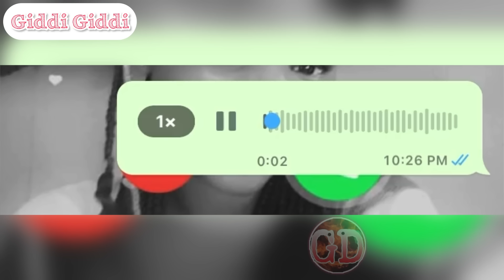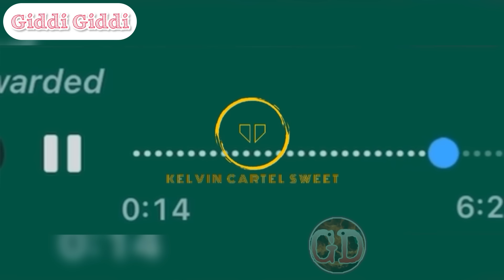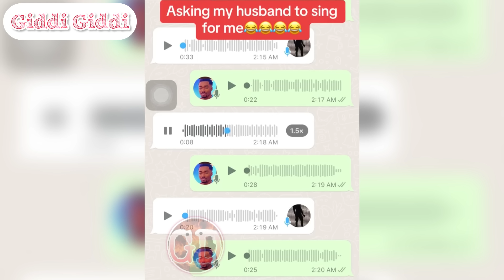Herhhhh Broken Heart 💔 Is Not For The Weak 🤣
Broken de pains pass 🤣🤣